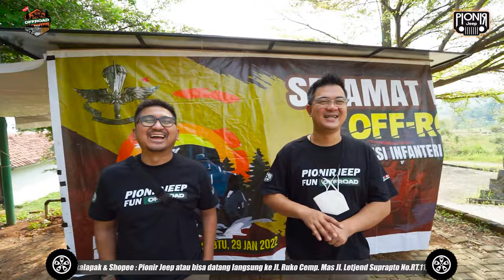PIONIR JEEP FUN OFFROAD M2 MARINOS - SENTUL, BOGOR - DISC 1